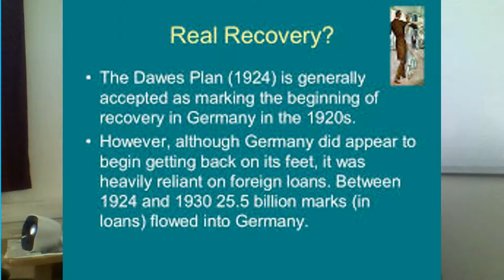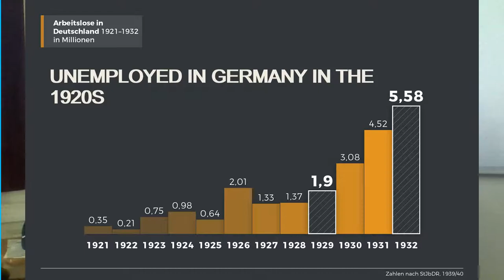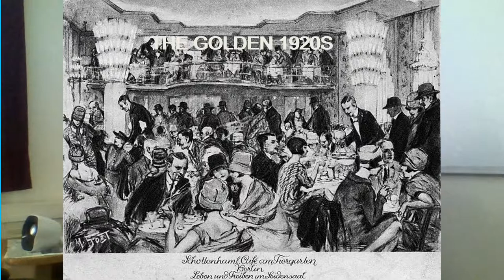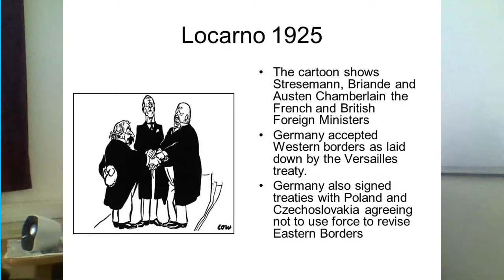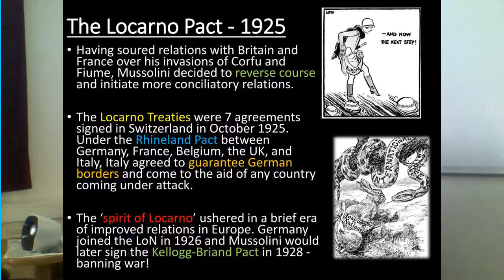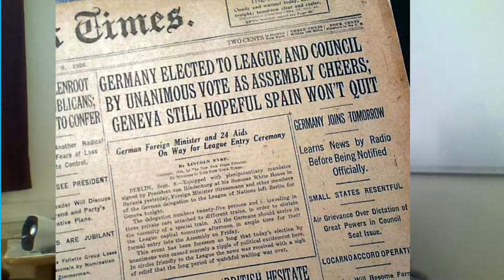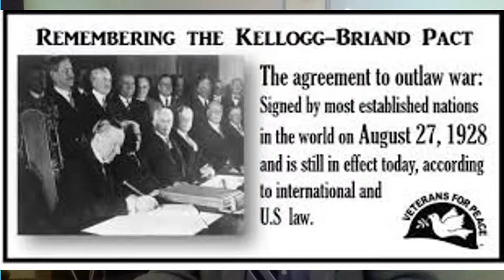Weimar Germany: The Golden Years 1924 - 1928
In this segment of the AP European History we focus on the Golden Years as they were called on the Weimar republic, the years when a relative stabilization of economy took place and a relative reconciliation with Western Powers occurred.  It was still very shaky and fragile and for it to work peace and prosperity was required. It was also a time when Germany once again became a cultural center of Europe as before WW1.